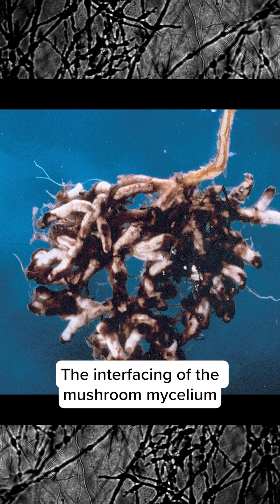READ THE CAPTION TO LEARN MORE!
Fungi supports life on this planet. Without fungi and their incredible ability to transform debris into soil, native habitats would look very different.

But fungi don’t just break things down, they also nourish living plants!

In fact, some fungi form symbiotic relationships with plants, enveloping their root structures and supporting the plant’s ability to utilize water and nutrients in the soil.

These fungi are called mycorrhizal fungi, after the Greek words mykes (“fungus”) and rhiza (“root”) – or together, “root fungus.”

Because many mycorrhizal species do not produce typical fruit bodies – the most recognizable part of a fungal organism – they remain unseen above the ground, though their presence may be visible in vigorous, healthy plant growth.

Want to learn more? Click on our Learning Resources tab on fungi.com to visit our articles and blogs.

Vintage video clips credit: Les Blank 1999 Millennium Mushroom Conference